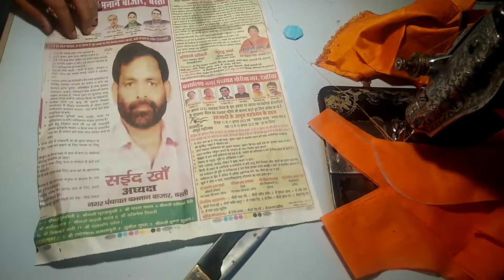Blouse Ki New Design | Blouse Cutting and Stitching Back Neck Blouse Designs | Blouse Ka Design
Very stylish boat neck design

1. Beautiful blouse design
2. Simple and easy blouse design
3. Blouse design
4. Stylish blouse design
5. Latest blouse design
6. Popular blouse design
7. New blouse design
8. Model blouse design
9. Blouse design new model
10.Very beautiful blouse design
11. Beautiful blouse design cutting and stitching
12. Blouse ki design
13. Blauj dizain
14. Blauz ka dizain
15. boat neck blouse design
16.Pathani blouse design